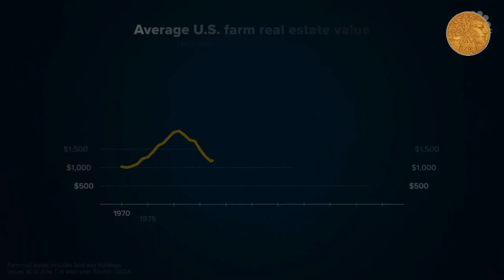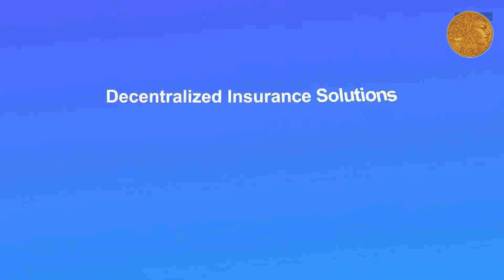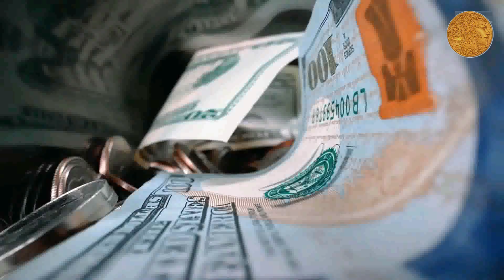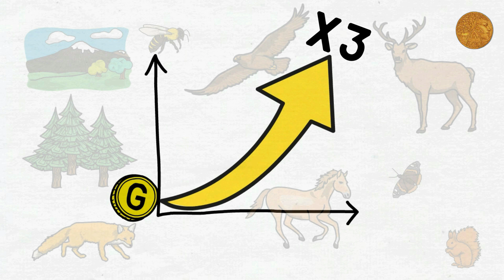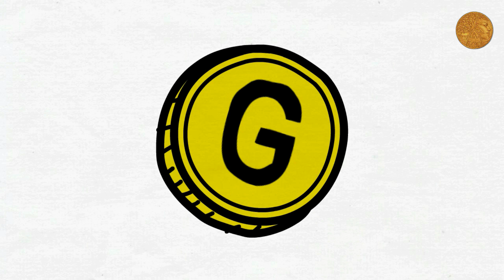I terreni sono l'unico bene in cui investire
Il sistema Argo per investire nella salute della natura, mettendo in protezione il proprio patrimonio e l'ambiente naturale.